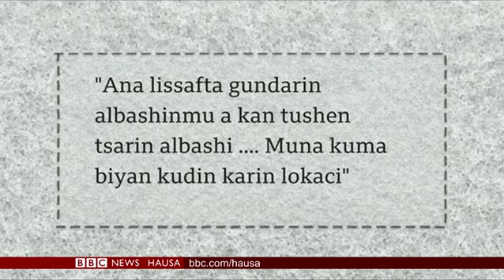BBC ta yi bincike kan yadda ake ci da gumin yan cirani a Japan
***A yayin da Japan ke kara bude kofofinta ga baki ma'akata, BBC ta yi bincike kan yadda ake ci da gumin wasunsu.

***A Uganda za mu ga yadda karnuka ke taimakawa mutane wajen fita damuwar da suka shiga sakamakon yake-yake a baya.